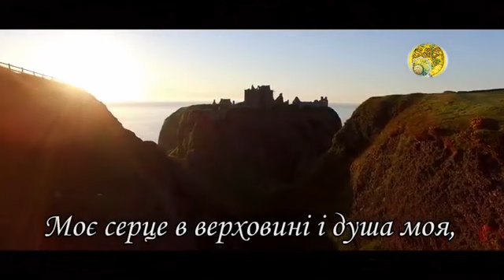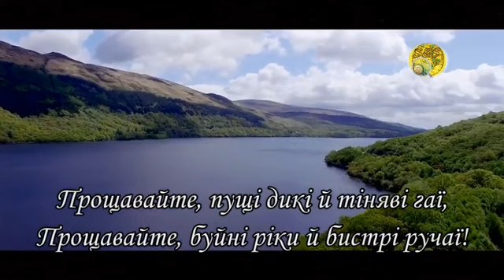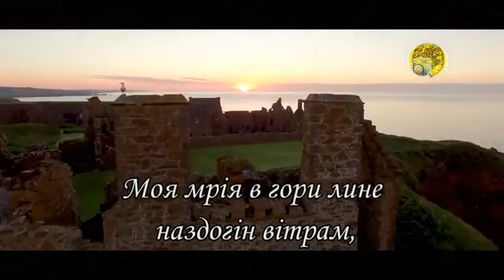"Моє серце в верховині". Роберт Бернс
Відеовірш "Моє серце в верховині" у виконанні "Сестри Тельнюк" з субтитрами до вірша Роберта Бернса "Моє серце в верховині". Використано відео від каналу krasna.ua та "Маленькі зошити"

Музика в цьому відео
Докладніше
Слухайте без реклами в YouTube Premium
Пісня
Моє серце в верховині
Виконавець
ТЕЛЬНЮК: Сестри
Альбом
Ліцензію для YouTube надали
ONErpm (від імені студії звукозапису "ТЕЛЬНЮК: Сестри")